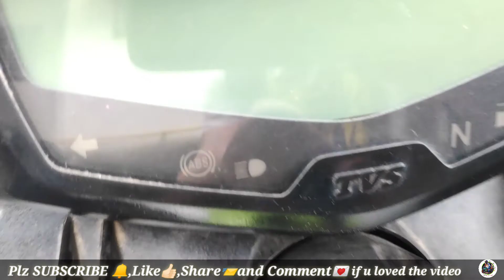TVS Apache RTR Full Body Wrapping Modified | Neon Green And Satin Silver wrapping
Full TVS Apache RTR 200 wrapping video
Avery Dennison Neon Green And Satin Silver full bike modified.
Average life of wrap is around 1-3years
may differ if vehicle is always park is sun light.

Links of other vinyl wrapping videos:-

Find us on Google map:- Atharva Classic, 72, Samarth Nagar, New Sanghavi, Pimpri-Chinchwad, Maharashtra 411027